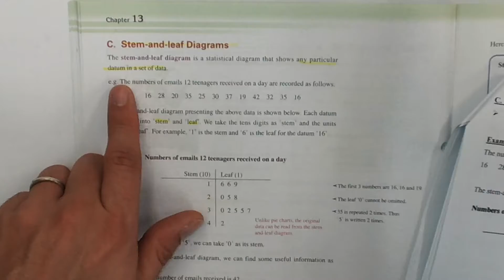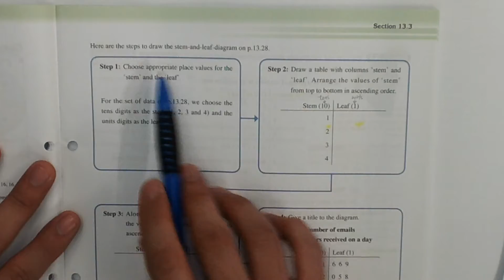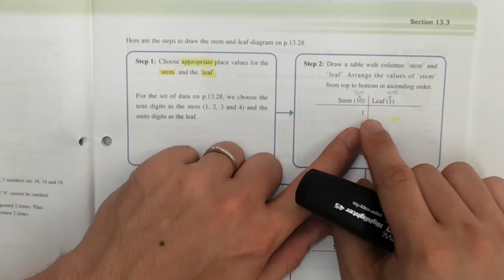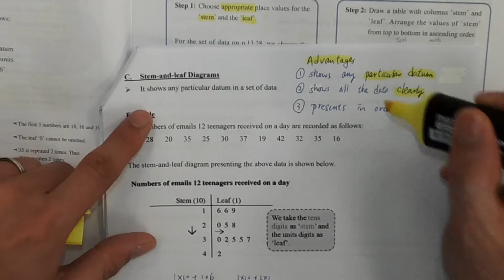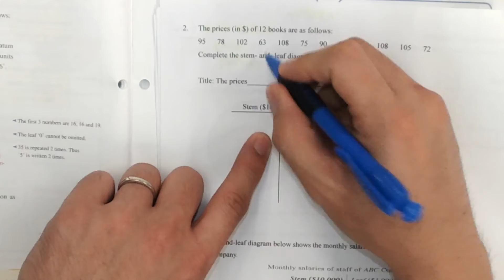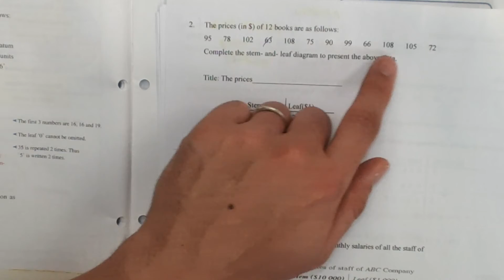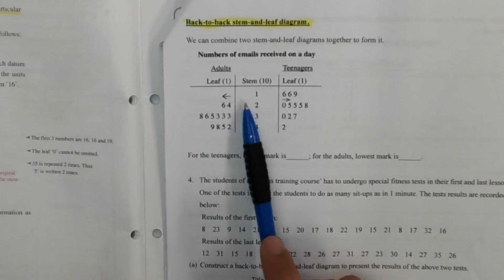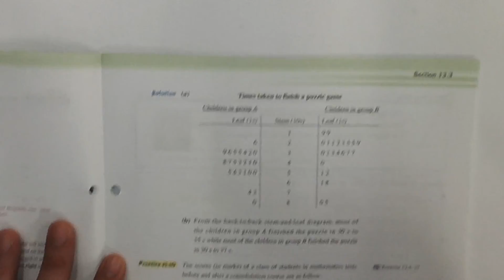S.1 ch.13 GLP P.11-14 stem-and-leaf Diagrams